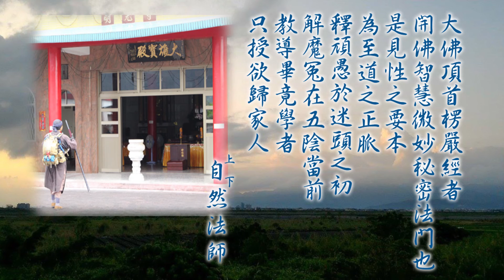重講大佛頂首楞嚴經 0009 - 上自下然法師宣講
重講大佛頂首楞嚴經 0009

教授法師 : 上自下然法師宣講

地點 : 明光寺南行學院

「開經前言」
喻寶覺以達多。

「補充教材」
《大佛頂首楞嚴經》
忽然狂歇頭非外得，縱未歇狂亦何遺失。富樓那！妄性如是，因何為在？汝但不隨分別世間、業果、眾生三種相續，三緣斷故三因不生，則汝心中演若達多狂性自歇，歇即菩提，勝淨明心本周法界，不從人得，何藉劬勞肯綮修證。